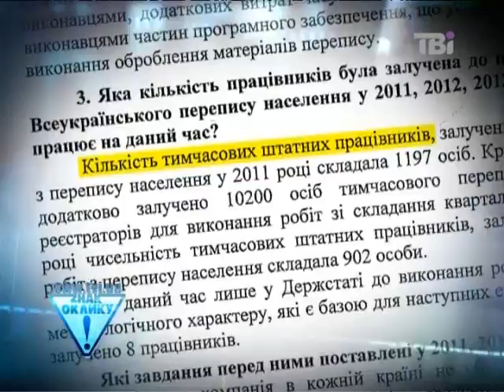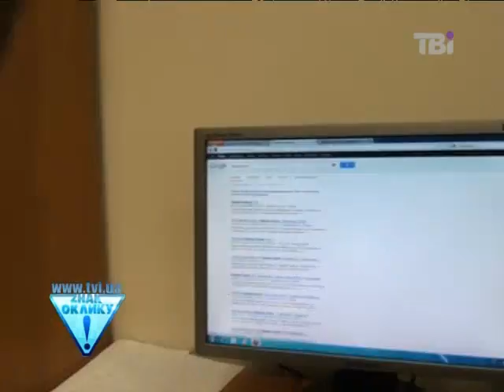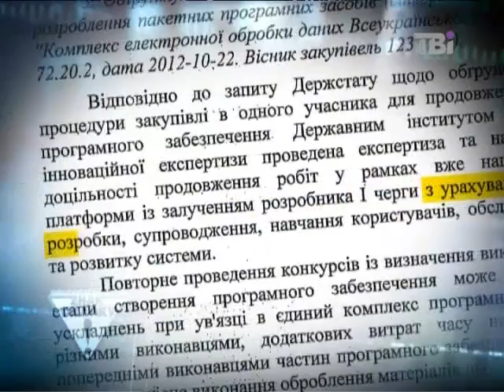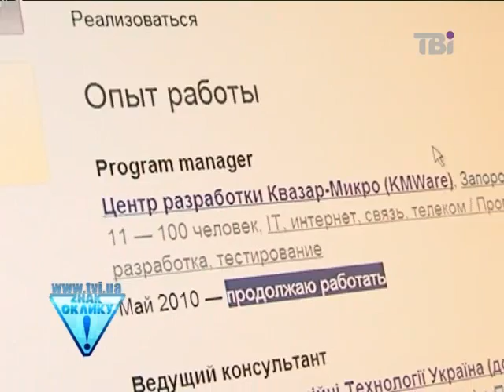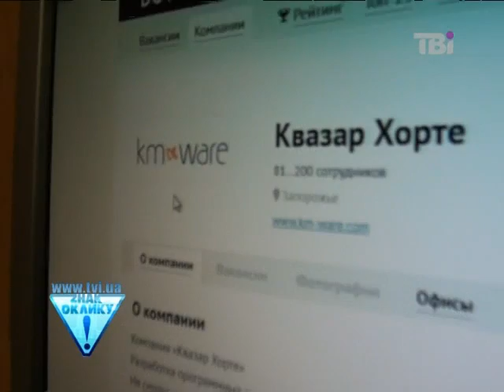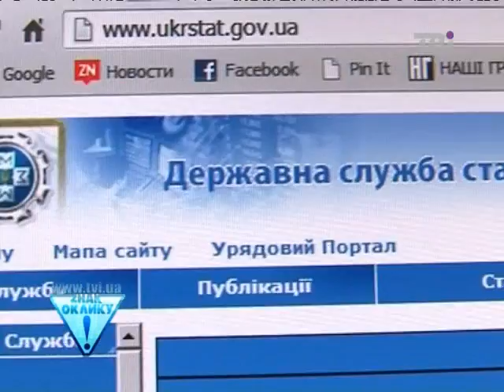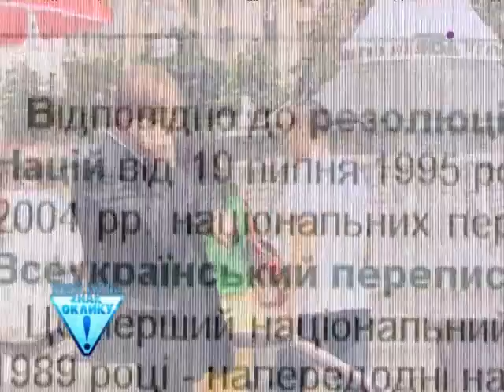Розслідування ТВі: Кому невигідний перепис населення?